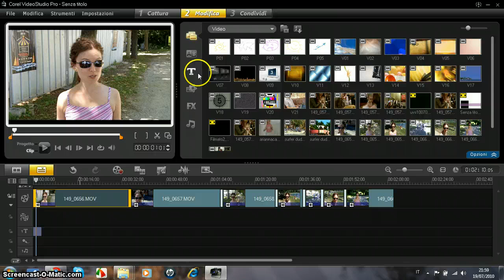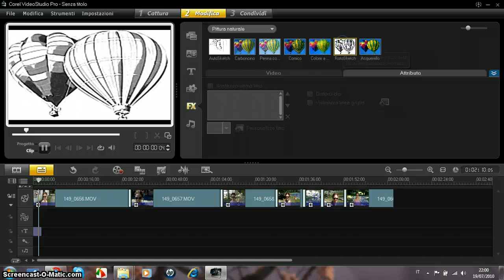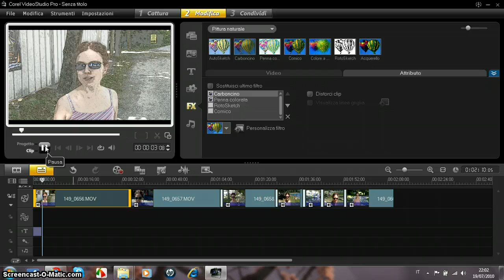How to Convert a movie clip to a cartoon Corel VideoStudio Pro x3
This tutorial shows how Convert a movie clip to a cartoon/anime/comic with Corel VideoStudio Pro x3. it's very easy thanks to the special features of Corel Video Studio Pro 3. Rotoscope effect, pencil, caboon and many otyher effects available!

Come convertire un video girato con un dispositivo portatile in cartone animato. realizzato con corel video Studio Pro x3 . Si possono  combinare diversi effetti e modificare il sistema di tracciamento così da ottenere effetti totalmente personalizzati.

How to realize full HD video cartoon comic style starting from a movie clip.